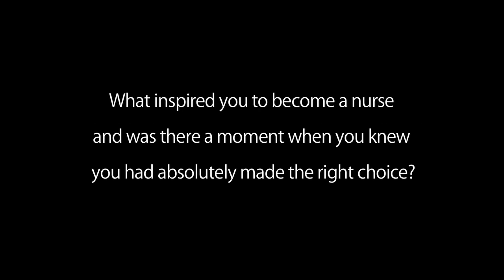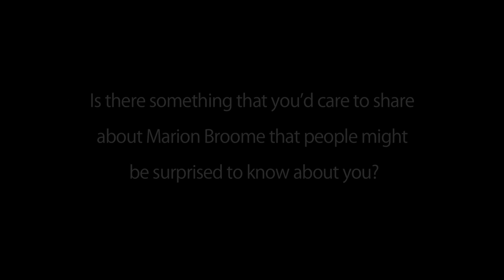A Conversation with Dean Broome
Duke University School of Nursing’s new Dean Marion E. Broome, PhD, RN, FAAN recently sat down to share a little about her career and background, her thoughts about coming to Duke, what she sees for the future of nursing and the School.